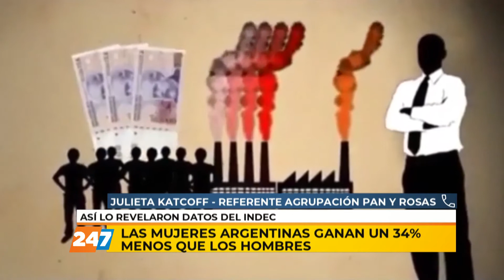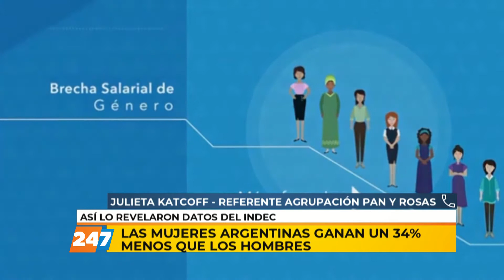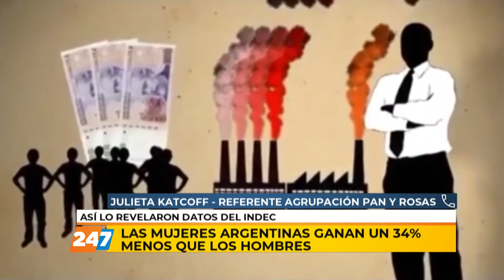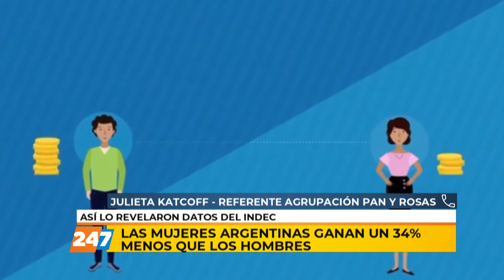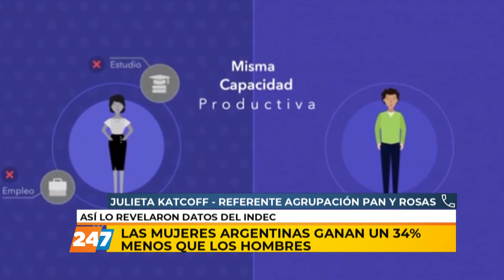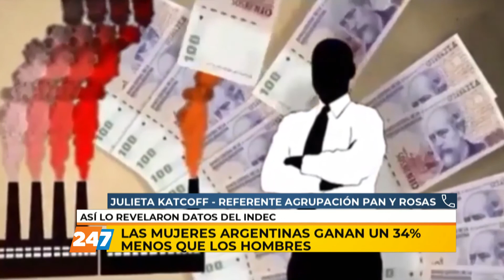NC | LAS MUJERES ARGENTINAS GANAN UN 34 % MENOS QUE LOS HOMBRES | KATCOFF | 02/07/21